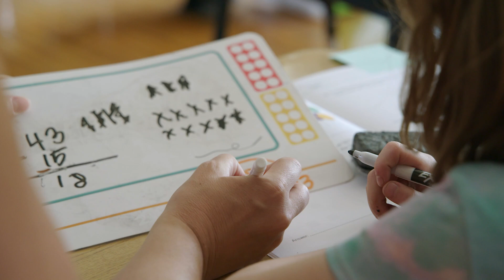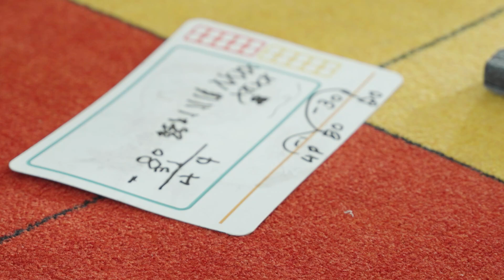Encouraging Depth in Math Learning | Innovamat Case Study Upper Freehold, New Jersey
For many teachers at Upper Freehold, observing how students can seamlessly apply knowledge from one lesson to another. Thanks to the curriculum's emphasis on interconnected learning, done by revisiting and building upon previously taught skills and concepts throughout the academic year, has been a transformative shift from isolated units. Jillian Sing, Kindergarten Teacher reflects that "especially with this spiraling sequence, they're (students) able to connect different concepts and vocabulary from lesson to lesson."

With Innovamat, they have seen firsthand that all mathematical knowledge is interconnected, and these connections are encouraged in day to day lessons, moving beyond memorization to deep conceptual understanding.

Teachers highlight how creating a more creative and collaborative learning environment has led to increased student participation, and boosted confidence in the classroom. This is especially important when students are moving along to the next school year where concepts are reviewed in more advanced lessons. Allison Tate, 1st grade teacher, really emphasize this from her perspective.

Uncover the full story of Upper Freehold Regional School District